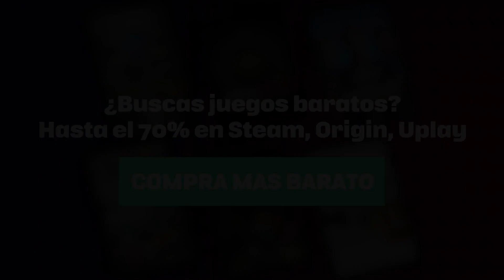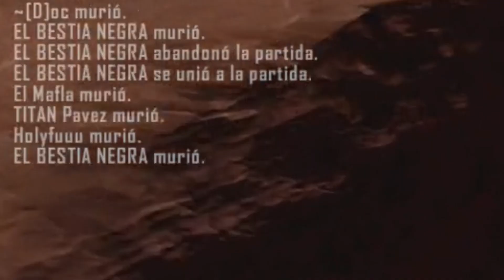LLEGA LA HORDA CTM (Mueren todos kappa) - 7 Days to Die - GOTH